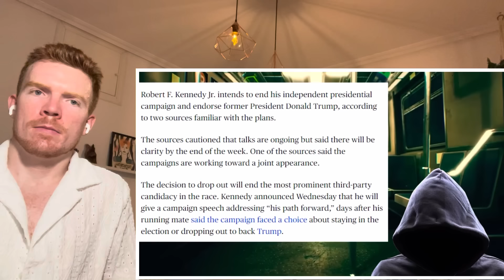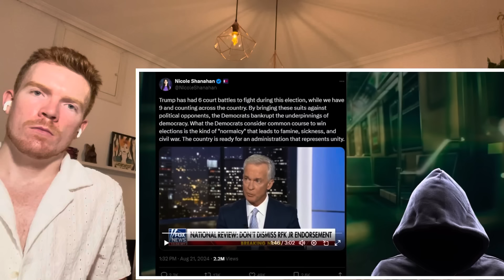Democrats PISSED! RFK Jr. DROPS OUT of 2024 Race to ENDORSE Trump at Friday’s Press Conference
X (twitter) & instagram
michaelwduffy

Elevate Your Fitness Journey! 🎁 Discover Top Fitness Gifts at ShopWazu.com! 🏋️‍♂️✨